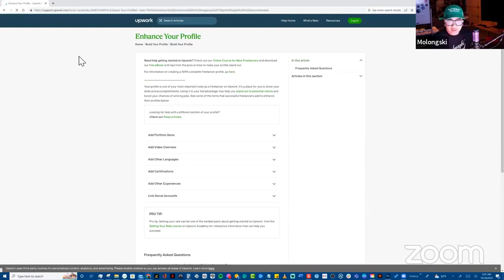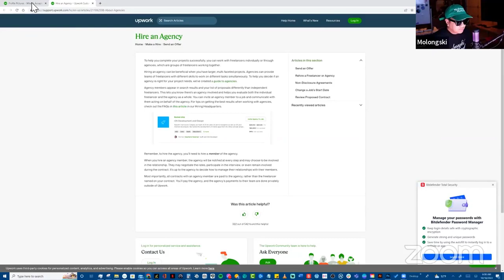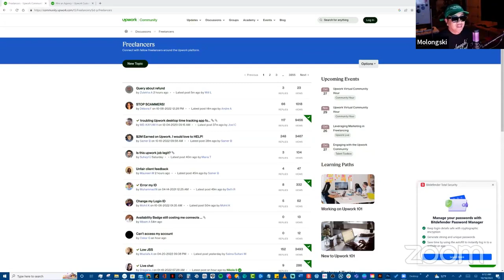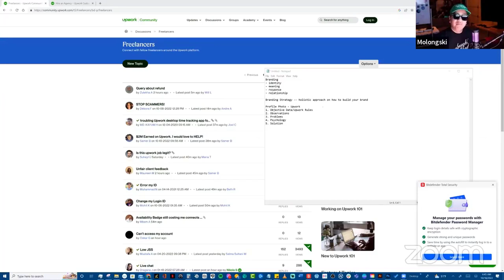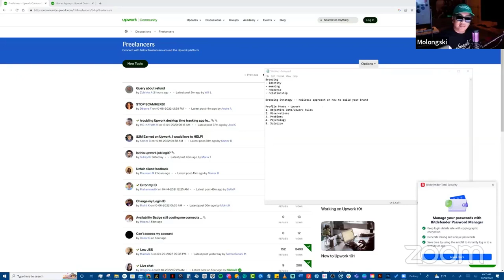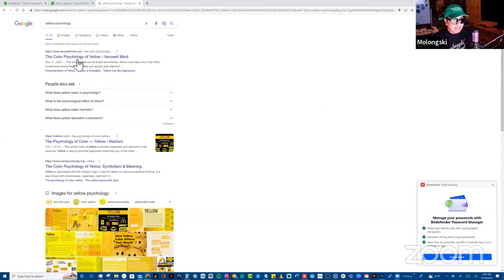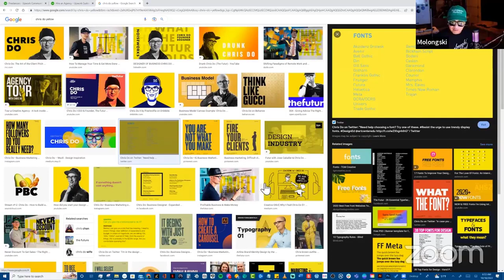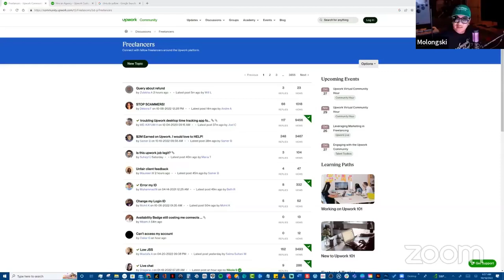Upwork Profile Photo - Lecture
The most important part of your Upwork Profile is your Profile Photo, pero it's the part that's most taken granted by most, if not all, freelancers.

And I get it, not a lot of freelancers eh kaya magpapicture sa isang professional or may creative friend or magaling umawra -- kaya I've developed one way na simple pero effective. *wink*

Before you jump on the bandwagon, learn about this Molongskification craze muna make sure you understand it para maappreciate mo :)